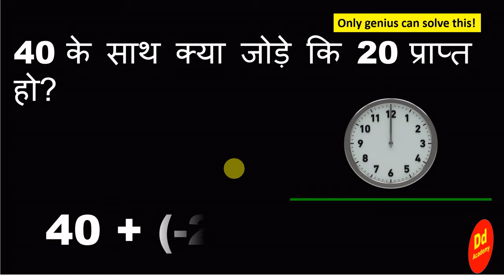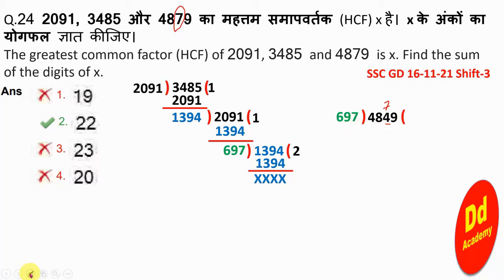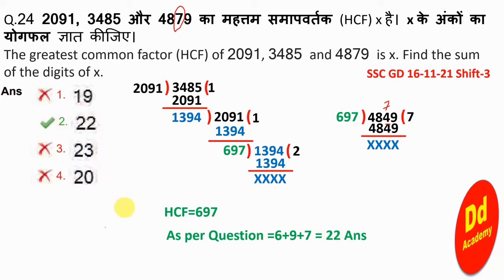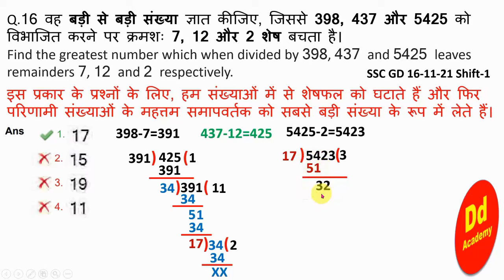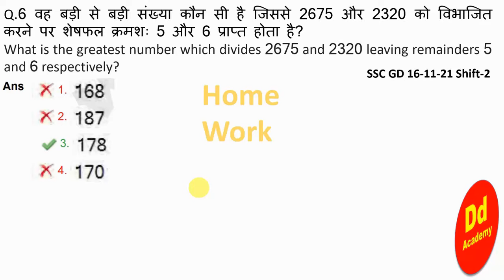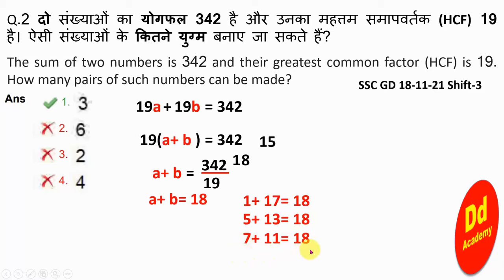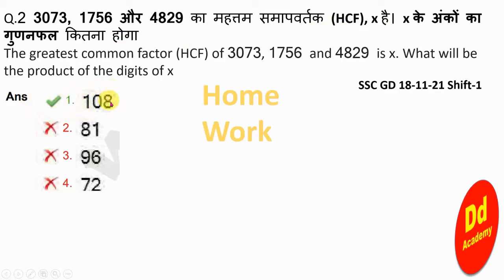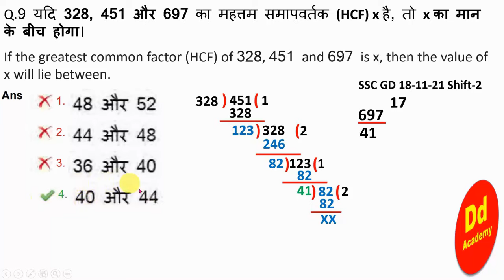HCF Previous Year Questions from basic level| एचसीएफ पिछले वर्ष के प्रश्न बुनियादी स्तर से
In this video, we will discuss HCF questions asked in different government job seeking exams. We will start with basic HCF questions and then move on to more challenging ones. We will also provide solutions to the questions so that you can practice and improve your HCF skills.

HCF questions,
government job exams,
basic HCF questions,
challenging HCF questions,
HCF solutions,
HCF practice,
HCF improvement,
Staff selection commission Exams,
Railway Exams,
DD Academy,
ddsir,